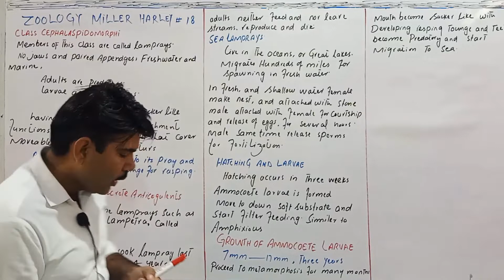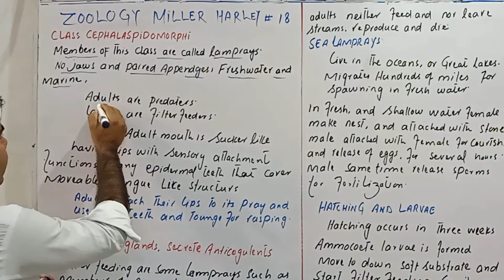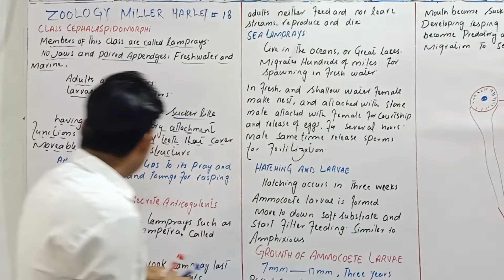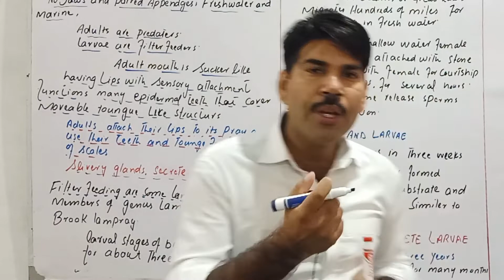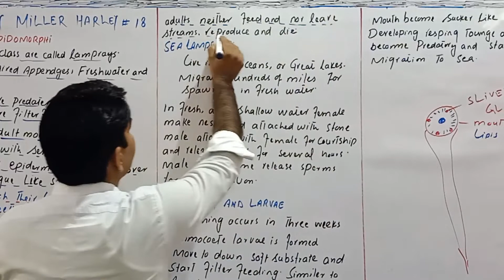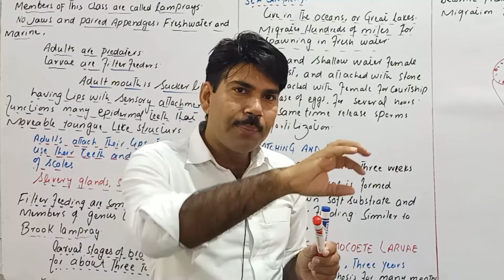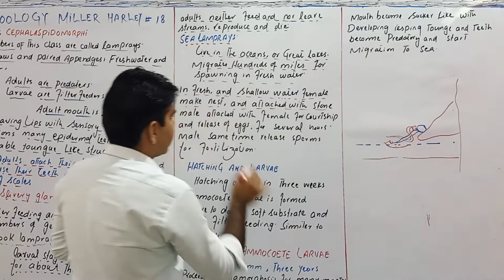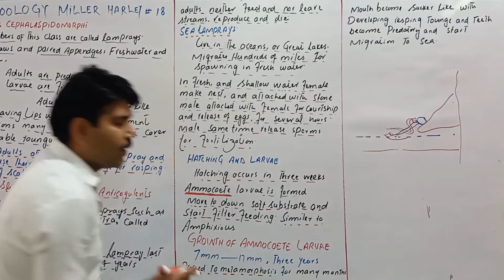Lec#5Class Cephalospidomorphii Fishes Zoology Miller Harley ADS BS BSc Urdu Hindi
In this video lecture, sir Uzair explained Class Cephalospidomorphii, the  class of fishes in the very best and understandable way,

👉👉Agnathans/Class myxini/Zoology miller Harley/ADS/BS/BSc/Urdu Hindi

👉👉Hindbrain and Forebrain/Zoology miller Harley/ADS/BS/BSc/Urdu Hindi

Vaucheria